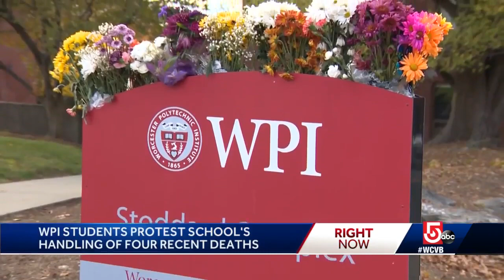WPI students protest school's handling of recent deaths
There's heartache and concern at the Worcester Polytechnic Institute campus after four deaths over 5 months.